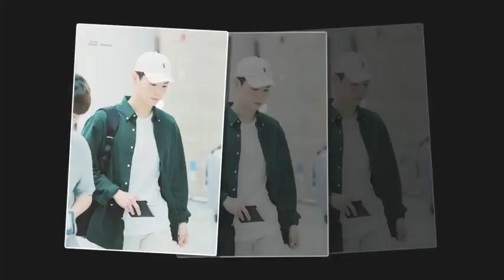박보검 ParkBoGum cr:to the owner